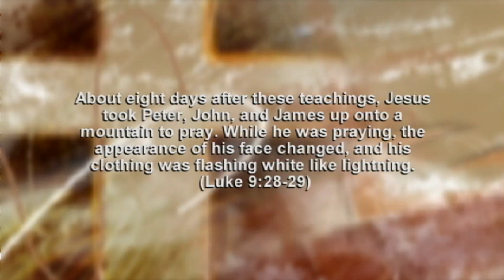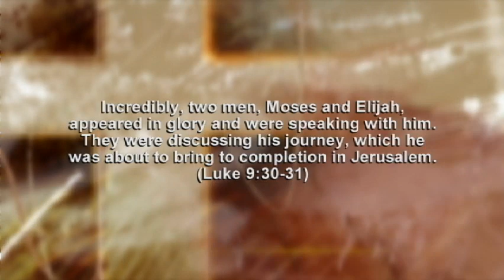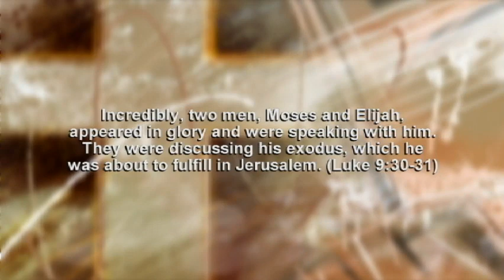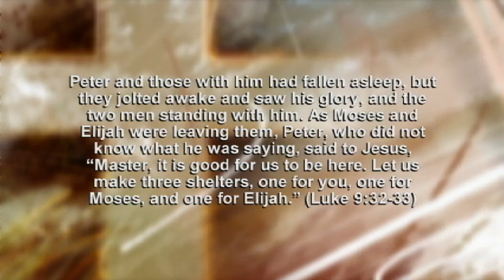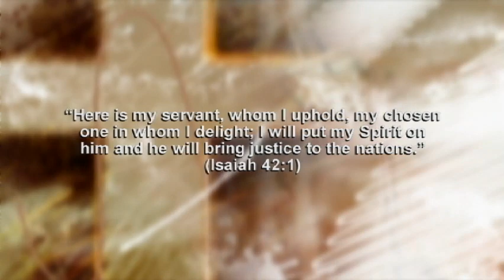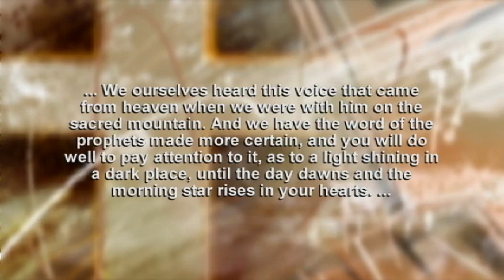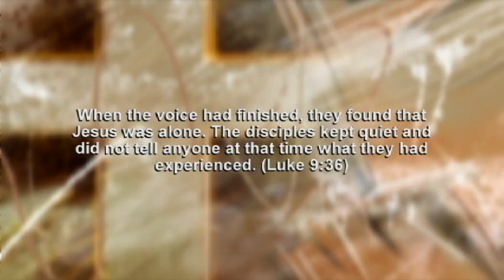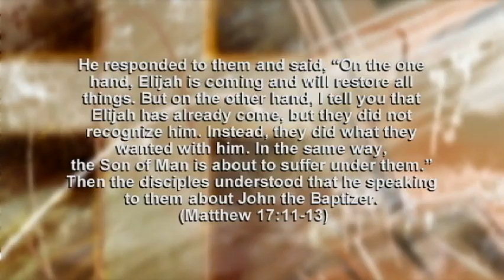Luke 9:28-36 (2018-07-08) Seeing Jesus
After teaching the disciples that they must die to their self-will to step into the Kingdom of God, Jesus takes them up on a mountain to reveal himself. As he does, he reveals a great deal to his disciples about God's Kingdom plans. He also reveals a great deal to us about the times in which we live.